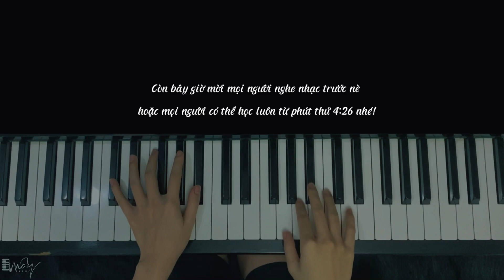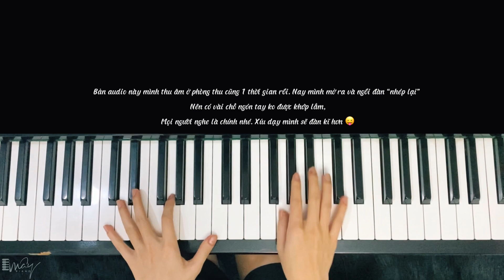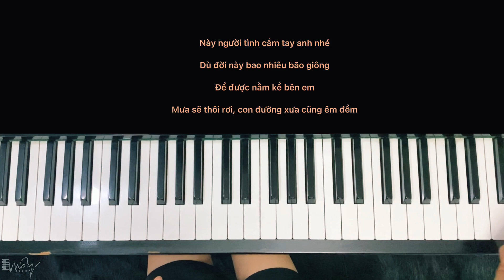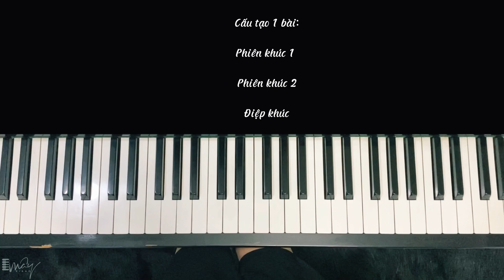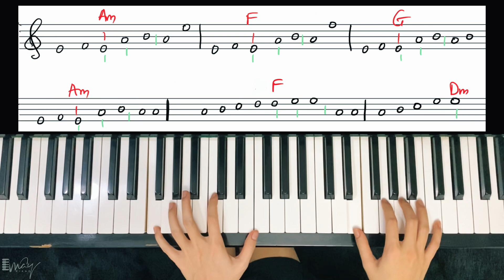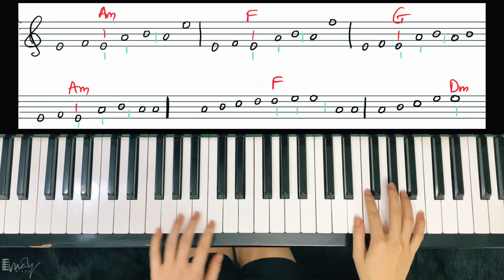[hướng dẫn đệm hát] CƠN MƠ BĂNG GIÁ - Mây Piano Tutorial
Chào mọi người, mình là Mây. Mỗi ngày mình sẽ quay 1 video dạy những bài piano theo cách đơn giản dành tặng mọi người nhé!
(Hy vọng đây là sẽ món ăn tinh thần cho mọi người trong mùa giãn cách này!)
 Chúc mọi người tập thành công!

Các bản nhạc mình dạy sẽ đa dạng các thể loại cho mọi người lựa chọn nhé:
NHẠC HOT TREND
NHẠC HOA
NHẠC HÀN
NHẠC VIỆT XƯA
NHẠC USUK
NHẠC BẤT HỦ
NHẠC THÁNH CA
ĐỆM HÁT

Nếu bạn thấy video của Mây bổ ích thì nhớ like và share cho mọi người cùng tập nha, bên cạnh đó ko quên cho cô Mây 1 sub để mình có động lực quay nhiều video hơn nhé! Cảm ơn mọi người! 💕

Mỗi ngày mình dành khoảng 1 tiếng để quay và khoảng 2-3 tiếng để edit một video, nên mỗi ngày sẽ vừa kịp để post 1 video cho mọi người học luôn.
Chắc chỉ có dịp giãn cách này mới có thời gian như vậy, nhưng sau đợt dịch này mình cũng sẽ tiếp tục mỗi tuần 1 video cho mọi người học nha!!

Nếu mọi người thấy việc mình đang làm có ý nghĩa thì có thể donate qua
💸 Momo: 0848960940 Phan Trần Hải Mây
💸 Techcombank: 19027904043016 Phan Trần Hải Mây

Mọi người nếu có nhu cầu học piano online trong mùa dịch hay mong muốn được tập 1 bài bạn thích thì có thể inbox cô Mây kèm riêng nhé!

Mây Piano
🙋🏻‍♀️ Piano Teacher, Music Cover, Pianist
🎹 Đăng ký nhận thông tin qua Fanpage của Mây nhé.

KÊNH YOUTUBE CHÍNH THỨC CỦA MÂY PIANIST
© Bản quyền thuộc về Mây Pianist
© Copyright by Mây Pianist ☞ Do not Reup